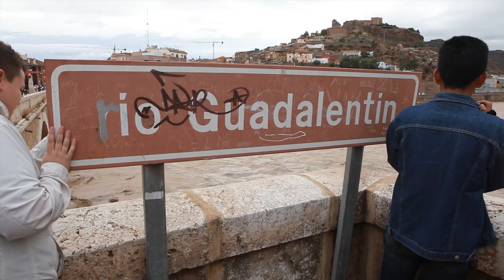Diluvio en Lorca